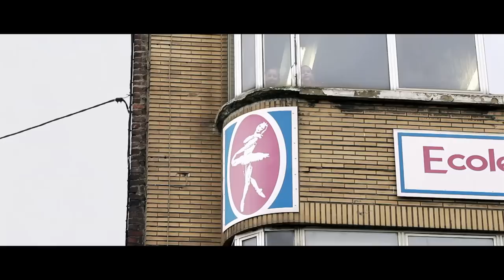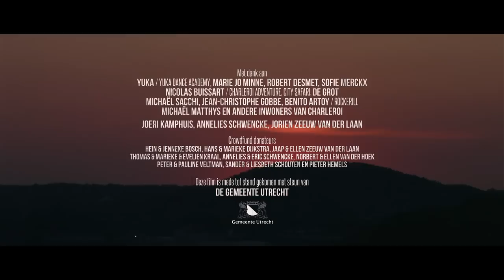Bienvenue à Charleroi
Charleroi was voted 'ugliest city in the world' in 2008 by readers of a Dutch newspaper, De Volkskrant. High unemployment, crime and poverty rates, political and social scandals, abandoned factories and ghost metros all contributed to this negative image. My good friend Derk Zijlker and i visited Charleroi for the last two years and made a short documentary about this interesting Belgium city.

Bienvenue à Charleroi: (ENGLISH SUBS)
The Walloon city of Charleroi is disintegrating. The bleak streets have been vacated and the men in the bars stare across their glasses of beer to the past rather than the future. What opportunities are still available here? Who wants to live here? Who is to blame for the decay? Sober observations of the city get a personal touch through short contemplations by young and old inhabitants who, despite often being negative, still seem attached to this working-class town in the south of Belgium.

Year | 2014

Director / Camera / Co-Editor: Jelle Dijkstra
Co-Director / Co-Editor: Derk Zijlker
Interviews: Lysanne Kok, Mundo Resink, Roel Braeken
Sounddesign: Sam Huisman
Editor: Amos Mulder
Post supervisor: Jochem Van Rijs